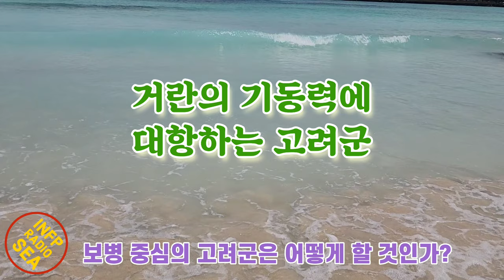고려거란전쟁 09~10화 후기와 역사이야기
KBS 고려거란전쟁 드라마 후기 | 인프피라디오씨 111회
오늘은 [고려거란전쟁 드라마 후기와 실제 역사 이야기]입니다.